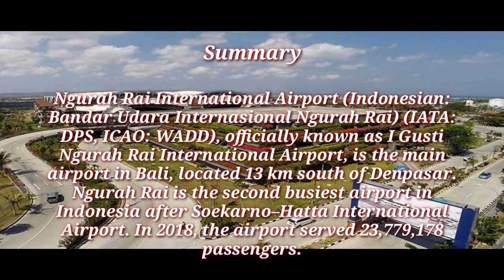International Airlines That Arrived to I Gusti Ngurah Rai International Airport, Bali, Indonesia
Maskapai Internasional yang Datang di Bandara Internasional I Gusti Ngurah Rai, Denpasar, Bali, Indonesia

The following sites used:
-Wikimedia Commons
-airliners.net
-jetphotos.net